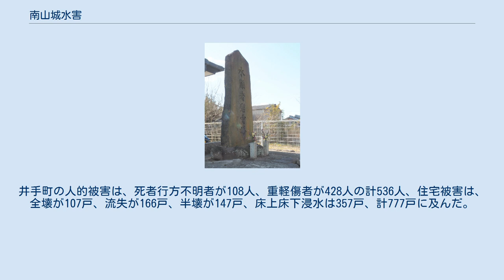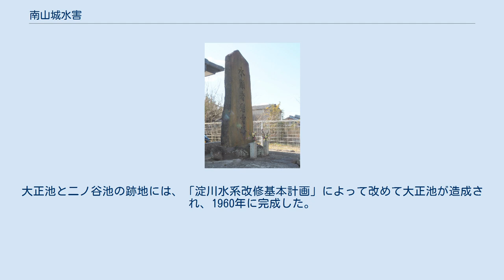南山城水害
南山城水害（みなみやましろすいがい）とは、1953年（昭和28年）8月14日から8月15日にかけ、京都府南部（綴喜郡および相楽郡。山城国南部）において、集中豪雨が原因となって木津川の支流で発生した水害である。
 1953年8月14日から15日にかけて、南山城地域は、寒冷前線が停滞したことを原因とする集中豪雨に襲われた。
雨は14日夕刻から降り始め、15日未明には雷を伴う豪雨となり、山間部では400ミリを越える記録的な雨量となった。
 この雨は各地で山崩れを引き起こし、大量の流木を含む土石流が発生。
多くの溜池や木津川支流の堰堤、堤防が決壊した。
井手町では、玉川上流にある溜池の、大正池と二ノ谷池の決壊によって土石流が引き起こされ、下流の玉川も決壊した。
のちの山城町（現在は木津川市）に当たる地域では、不動川や鳴子川が決壊し、和束町では、和束川が氾濫し大きな被害を出した。
 「集中豪雨」という言葉が使われたのはこの時の新聞報道の見出しが初出であるとされる。
 8月14日、夕刻頃から小雨であったが、22時か23時より強雨となり、8月15日に日付が変わった頃、雷鳴を伴う豪雨となった。
午前2時半頃から才田川で最初の決壊、井手町においては低地での浸水が始まった。
午前3時頃より玉川下流の右岸（北側）で、下流から順に越流・決壊が発生し始めた。
そこへ、午前4時頃、上流にある農業用ため池（大正池・二の谷池）がほぼ同時に決壊し、山津波が発生。
これにより玉川の上流でさらなる決壊が発生し、井手町は甚大な被害に見舞われることになった。
 井手町玉水地区は木津川堤防、玉川堤防、多賀＝谷川の堤防という3方を堤防で囲まれており、典型的な内水水害地区（うちみずすいがいちく）となっていた。
そのため、ほかの被災地区では早期に排水が進んだのに対し、この地区は災害後数日たっても水位が下がらす、しかも行方不明者の多くがこの地に流れ着くという状況が発生していた。
 この水害や、その後の台風13号によって、南山城地域は甚大な被害をうけた。
人的被害は、死者行方不明者が336人、重軽傷者が1366人の計1702人に、住宅被害は、全壊が371戸、流失が381戸、半壊が554戸、床上、床下浸水は4370戸、計5676戸に及んだ。
 この水害による物的災害総額は約150億円、復旧額は約134億円と公式発表されている。
 中でも井手町は、人的被害、住宅被害のいずれも南山城地域の中で最大の被害を受けた。
井手町の人的被害は、死者行方不明者が108人、重軽傷者が428人の計536人、住宅被害は、全壊が107戸、流失が166戸、半壊が147戸、床上床下浸水は357戸、計777戸に及んだ。
 この地域を走る日本国有鉄道線（関西本線・奈良線）は大きな被害を受け、玉水駅・大河原駅では駅舎が流失した。
また木津川に架かる玉水橋も橋脚に堰き止められた流木が原因で流失した。
 8月の水害では、当時は珍しかったブルドーザーやクレーン車が使用され、各河川の応急工事が進んだ。
8月15日未明には災害救助法の適用が決定され、同時に救援活動、応急復旧作業が開始された。
16日には、交通が遮断された和束町や南山城村、童仙房地区へはアメリカ海兵隊のヘリコプターによる救援物資の運搬も実施された。
18日からの物資として、塩や米、野菜類が記録されている。
野殿区から、被害の甚大であった童仙房の牛馬地区へ救援物資が運ばれた。
野殿区には、水害発生からの復旧活動の日誌が残されており、区民が復旧活動を行ったことが記されている。
9月には奈良線・関西本線の運転が再開された。
玉水駅のホームには、玉川から流れ着いた巨石が記念に残されている。
 1954年には水難者記念塔が建立された。
 現在 石垣区公民館にある水難者記念塔 流失した玉水橋の再建は、1956年11月に完了。
大正池と二ノ谷池の跡地には、「淀川水系改修基本計画」によって改めて大正池が造成され、1960年に完成した。